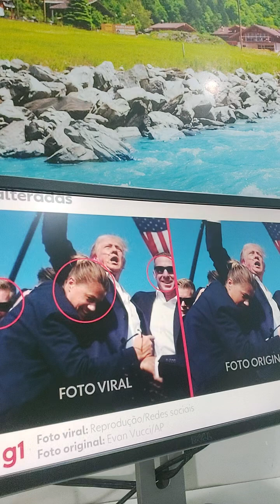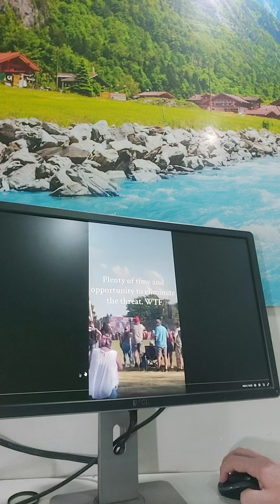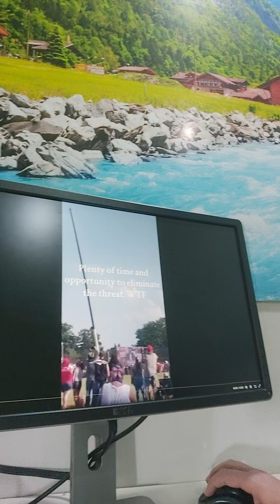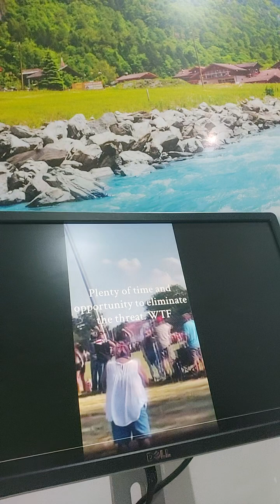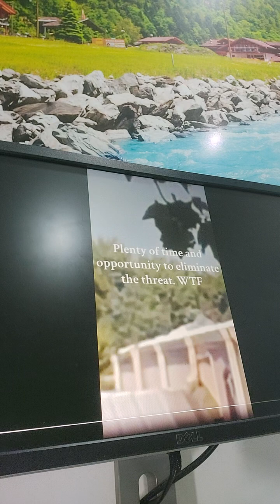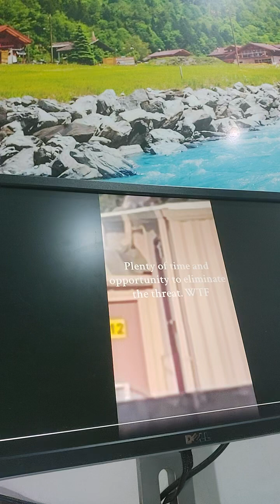Fake News Contra Trump Desmascarada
Somos pequenos, mas fomos os primeiros publicar a verdade sobre a "tentativa" contra Trump trazendo os fatos que realmente até a Globo teve que apagar publicações em que traziam informações distorcidas.